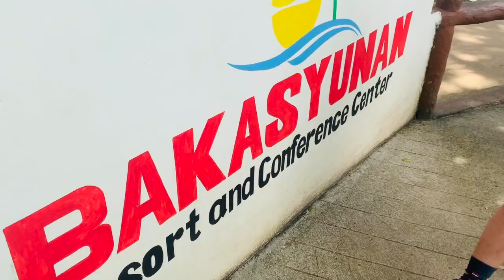BEST OF THE BEST Q3 2019 (Bahay Bakasyunan 😍💕- Tanay Rizal) - (Vlog #8)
Another travel adventure! Best of the best are the top performers in MSA One PH, It is a 2 days and 1 night treat for all the the people working in MS and there plus one. It is a combination of 3 sites (Megamall, MDC and MOA).
This is how company provided the motivation for all of the performers within the quarter.